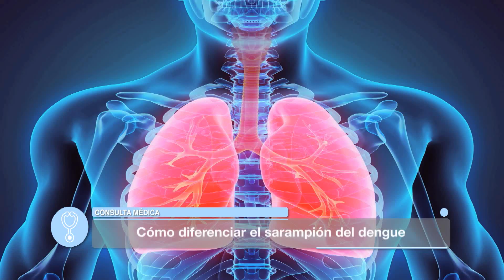¿Cómo Diferenciar el Dengue del Sarampión? | Consulta Médica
El dengue y el sarampión pueden tener síntomas parecidos sin embargo hoy te traigo una guía para que puedas identificar las diferencias entre cada una de estas enfermedades y que puedas cuidar de forma apropiada a tu hija o hijo. Gracias a esta simple guía podrás saber como prevenir el dengue además de cómo debes tratarlo, verás como las enfermedades pueden afectarte.